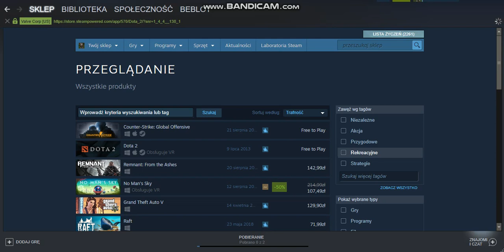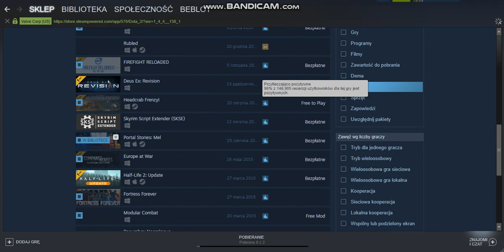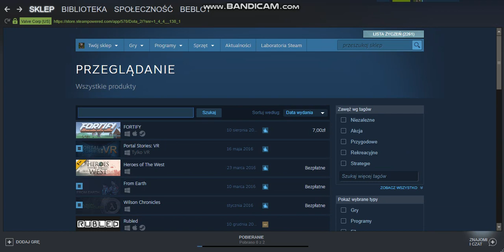Nowe serie na kanale !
Fortress Forever,lords mobile, half life 1/2 na modach, uncrowded już wkrótce